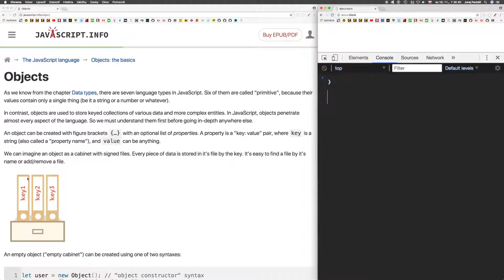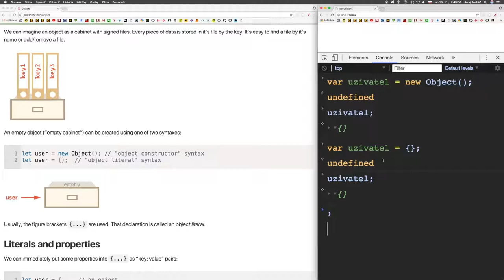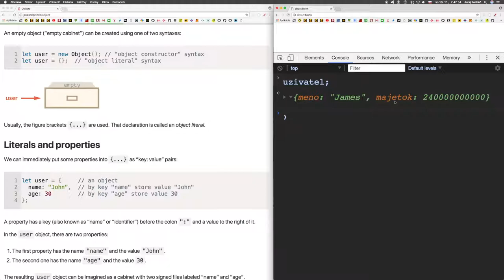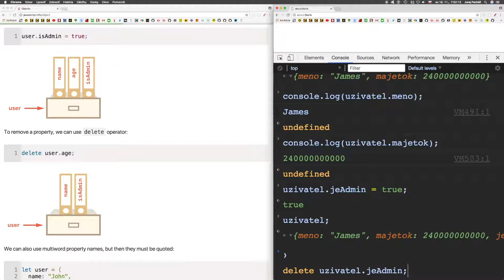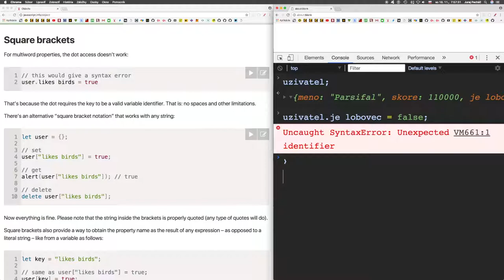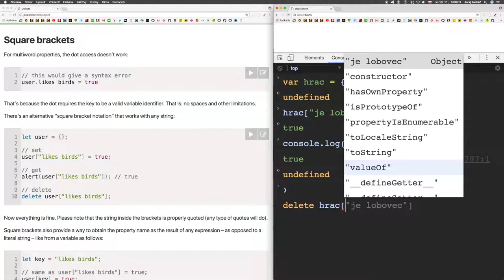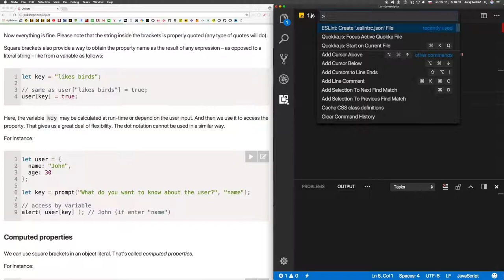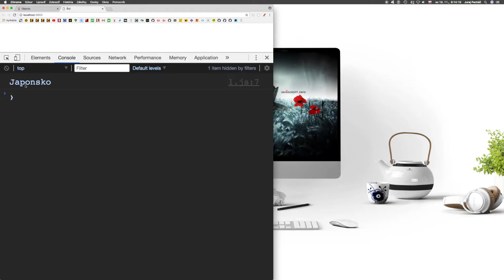770 🍋 1.4.1a 🍋 Objekty║JavaScript slovensky║ Programovanie s Yetim